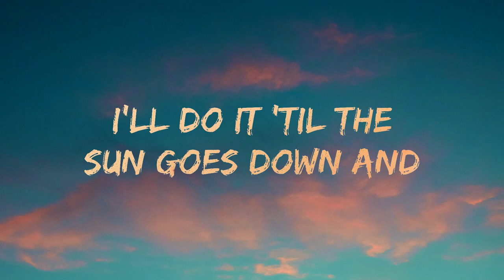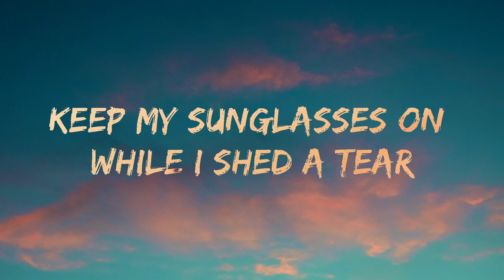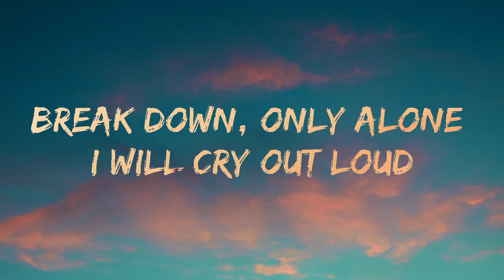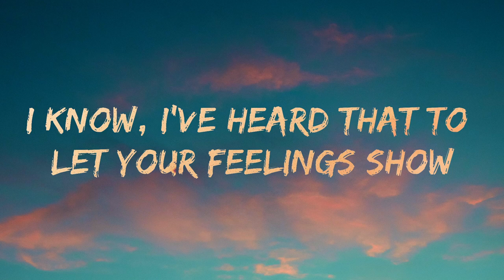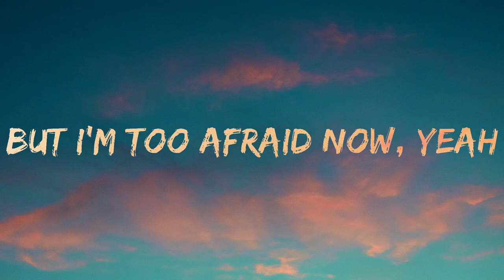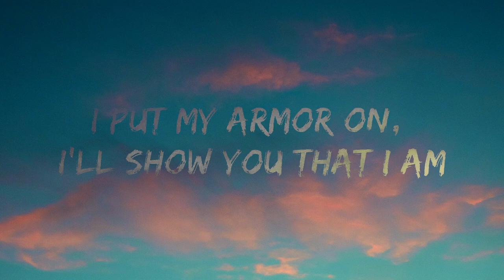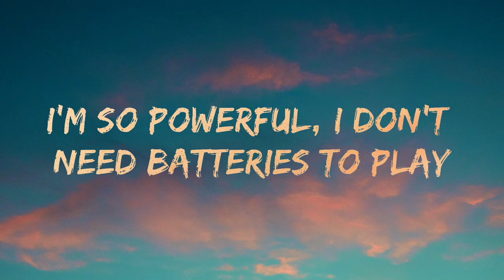Unstoppable-Sia Lyrics - but they are covered in gold!